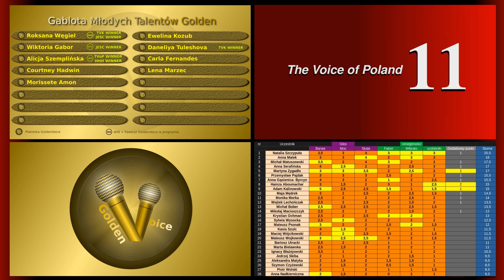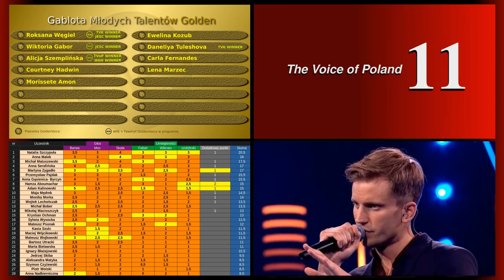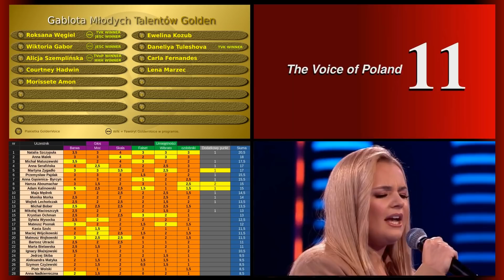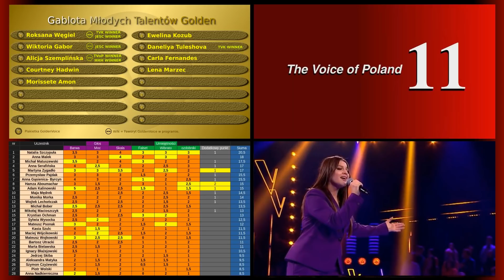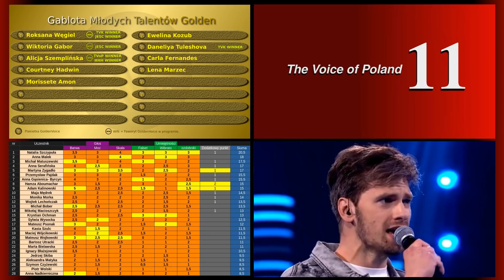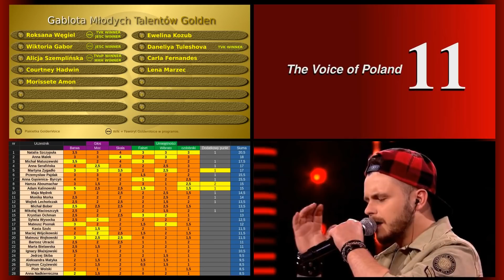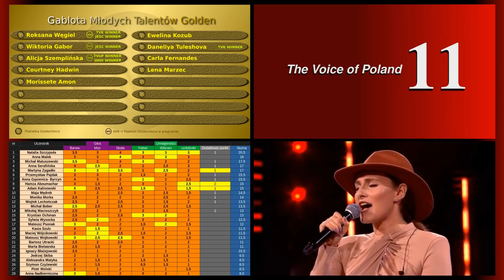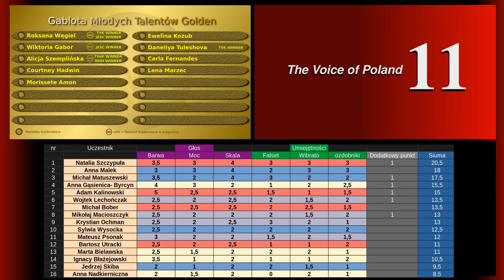The Voice of Poland 11 - Nokauty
Za nami odcinek z nokautami. Znokautowany zostałem kilka razy. Czsem przez wybory trenerów a czasem znakomitymi występami m.in; Adam Kalinowski, Martyna Zygadło, Michał Matuszewski.